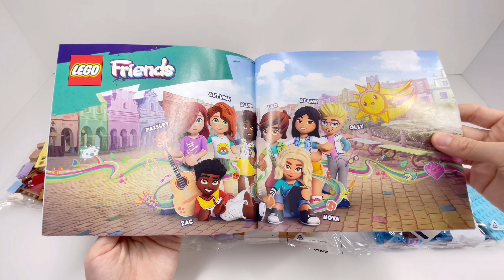【組立】レゴ フレンズ 移動式ちいさなおうち 41735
LEGO Friends Mobile Tiny House

組み立て時間は約2時間半でした。

発売日：2023.1.1 定価：8,880円 対象年齢：7歳以上　785ピース

〈2023年発売の商品の組み立て・感想動画〉

以下商品説明文です。
レゴ®フレンズ 移動式ちいさなおうち（41735）で冒険に出発しよう！ちいさなおうちを引っぱる車には、ミニドールフィギュア3体が入ります。ちいさなおうちは寝室・ふろ場・キッチンを完備。リアルなキャンプごっこを盛りあげるたき火などのアクセサリーも付属しています。さらに、お子さまがすぐに仲良くなれる個性派のミニドールフィギュアが勢ぞろい。手作りおかしをたくさん持ってきたレオ。森でペットの絵を描くことを楽しみにしているリアン。美しい自然をテーマにした新曲を書きたいペイズリーは、ペットのウサギを連れています。（対象年齢：7才以上）

・ミニドールフィギュアと動物フィギュア
レオ、リアン、ペイズリーとそれぞれのペットが付属しています。

・細部に注目！
冷蔵庫・オーブン・引き出しのあるキッチン、ふろ場、二段ベッド、鳥の巣箱、郵便受け、ソーラーパネル、植物など、驚くほどのリアルさです。

・お子さまの創造力を応援
ペットにあげる葉っぱ・干し草・水・おやつのほか、ランプ、ナイフ、チーズ、エンパナーダ、ソーセージ、目玉焼きの入ったフライパン、棒、切り株、看板などの充実したアクセサリーが付属しています。

・サイズ（約）高さ13cm ｘ 幅18cm ｘ 奥行11cm

「サイズは小さくても楽しみは特大級！しかも、どこへ行ってもおうちみたいに快適です。レゴ フレンズのレオ、リアン、ペイズリーはペットを連れてキャンプ旅行に出かけます。よさそうな場所を見つけてちいさなおうちを車から外し、寝室やペットエリアをチェック！夜になったら、たき火の周りにイスを並べ、ギターに合わせてみんなで歌を唄いましょう。朝にはいたずら好きのリスたちが「おはよう！」って言いに来るかも…？！」

00:00 はじまり
00:21 説明
00:56 組み立て1（ペイズリー・メロディ・リスと看板・キャンプファイア）
01:35 2（レオ・チュロス・車）
02:31 3（リアン・ポップコーン・移動式ちいさなおうち土台）
03:28 4 （壁・お風呂場）
04:22 5 （壁・キッチン・テーブル）
05:33 6 （タイヤ・屋根）
06:36 予備パーツ紹介
06:39 完成・まとめ・ありがとうございました！